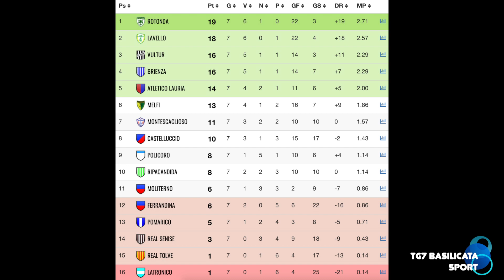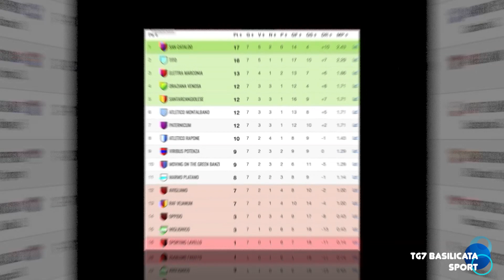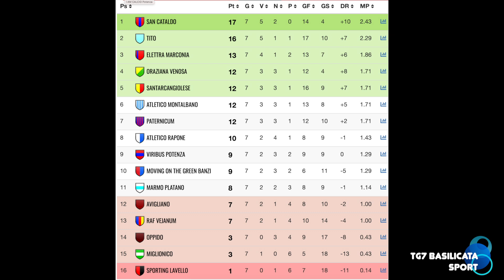TG7 Basilicata Sport. Settima giornata di Eccellenza e Promozione Interviste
TG7 Basilicata Sport Lunedì 21 Ottobre 2019.
Interviste dopo partita Ripacandida-Ferrandina:
Mimmo D'Angelo - Allenatore Ferrandina.
Carmine Cassese - Allenatore Ripacandida.